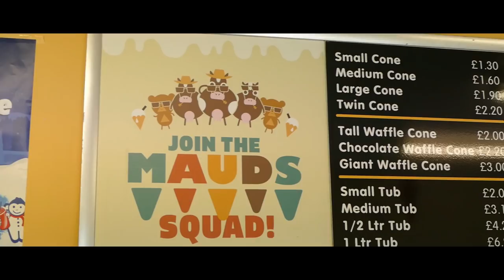Top things to do in Northern Ireland - Top Sights along the coastal road [S1-E23]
Top things to do in Northern Ireland - Ultimate Guide

In this video we continue to explore the best sights of Northern Ireland and drive up Northern Irelands costal route.   We were so lucky with the weather, as you can see by the footage taken and we had another day of pure blue skies.

If you are in Belfast, have transport and are looking for the top things to do then look no further - this video will show you our best sites & attractions along the coastal road that we saw.

As we drove along Northern Irelands costal road - we stopped for lunch at Carnlough Harbour.  What a wonderful scenic spot -Chris couldn't resist getting the drone shots of the harbour.

We stopped at White Park Bay and if your looking for an amazing white sand beach - then look no further  - the bright blue skies make the footage and views even better.

On the north east corner of Northern Ireland is Torr Head - wow what wonderful views and it was well worth the drive and the short walk to the top of Torr Head.

Then we drove to Ballycastle and stopped for a great icecream and a walk along the seafront.

On our way tothe Giant's Causeway we stopped at Dunseverick castle and we were so pleased we did   it was a really nice spot with walks along the cliff and we got some great drone shots.

The we  arrived at the famous Giants Causeway.   We arrived after the visitor centre was closed and so the admission was free of charge.  We arrived at a perfect time and golden hour was upon us - the best time for filming - it was very quiet at this time of night and we had a nice relaxed walk down and again managed to fly the drone . - something that I don't think we would have been able to do during the normal opening hours.

We ended our day at the famous road - The Dark Hedges - which featured on the TV series - The Game of Thrones.  I had heard that the road is normally full of photographers and it was hard to get a good shot - we arrived late in the evening and there was only one other couple there so we managed to get some great shots with no one else in the shot !!

We had a fab time and wouldn't hesitate saying that all of these sights are part of the top attractions in Northern Ireland.

In case you don't know us - let us introduce ourselves - we are Chris  & Marianne.  We recently quit our jobs and sold our belongings to travel full time.

We are going to step foot in every country in the world!.  So stayed tuned for more clips as we  TREAD the Globe in either Trudy the TREAD camper van  or armed with our backpacks!